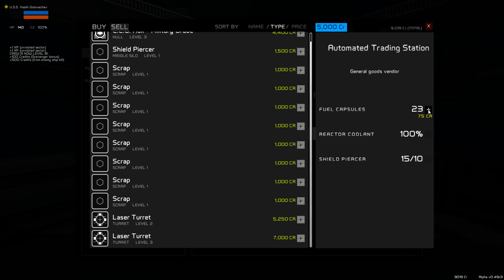Путешествие в PULSAR: Lost Colony. Часть 2 | Сквозь мины!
Необычное космическое путешествие безумной команды из пяти человек в PULSAR: Lost Colony! Выживаем в открытом космосе!

PULSAR: Lost Colony - уникальный кооперативный симулятор управления космическим кораблем, представляющий из себя смесь FTL и Space Station 13 в полном 3D.

Из основных особенностей следует выделить генерируемую галактику, перманентную смерть (если умрут все члены экипажа, автоматически удаляются сейвы), возможность высадки на планеты, а также пиратство (захватывайте чужие корабли и используйте их в своих целях в дальнейшем).